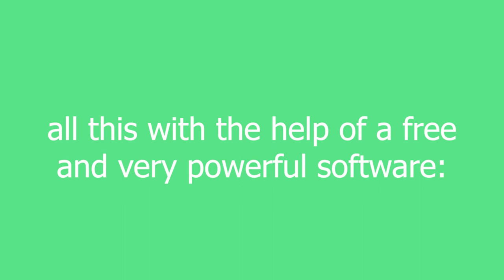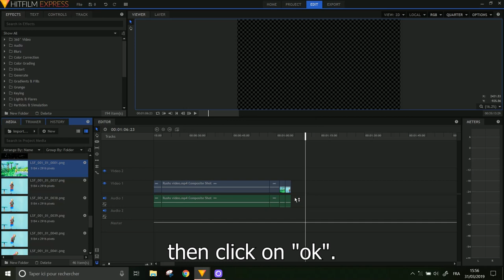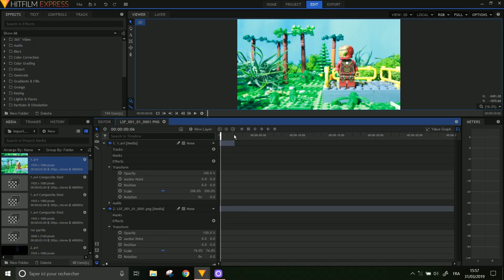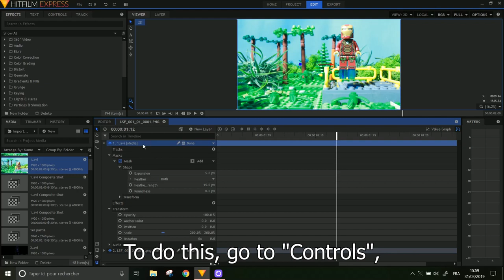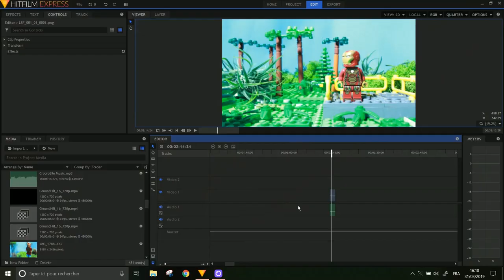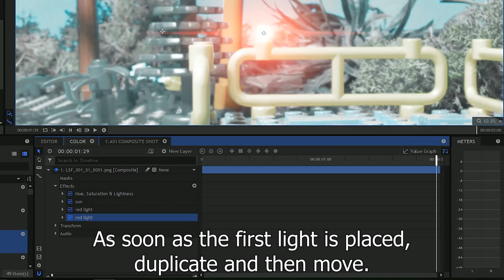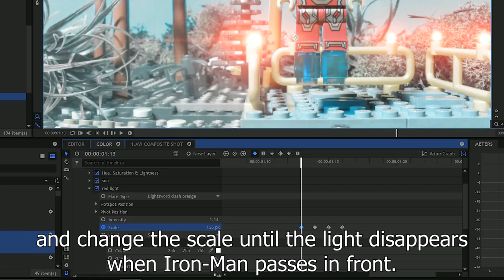[ALL] AvengersContest - How to make a LEGO Iron-Man fly with masking (Hitfilm Express Tutorial)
Dans ce tutoriel, vous aller apprendre à faire léviter votre figurine Iron-Man dans les airs grâce à la technique du "mask" !